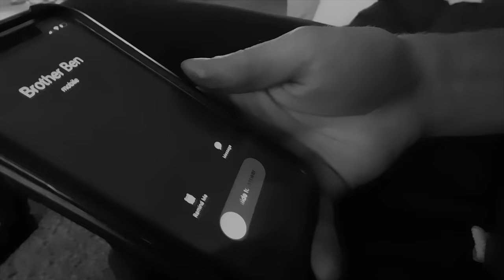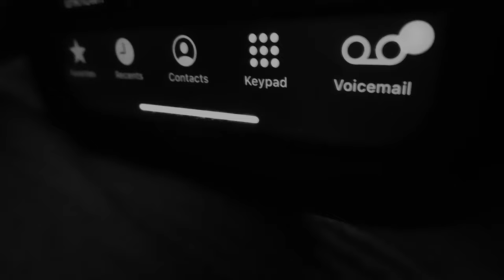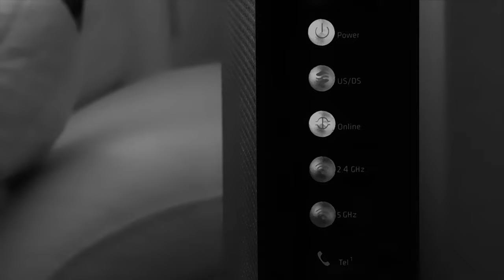STILL CONNECTED | Drama Short Film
Amidst the COVID-19 pandemic Reed (Alex Graff) wakes up secluded, solitary, and living screen to screen. When his routine is interrupted, he’s reminded of the simple peace found within nature and that anything is mesmerizing if you stare at it long enough.